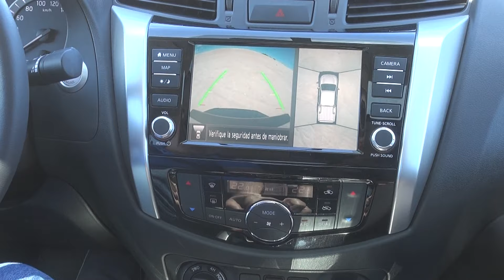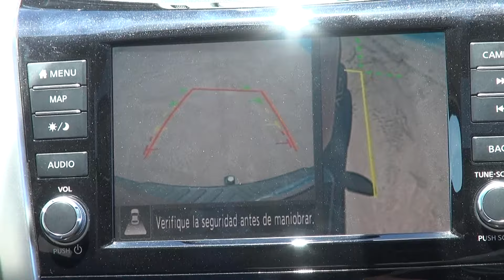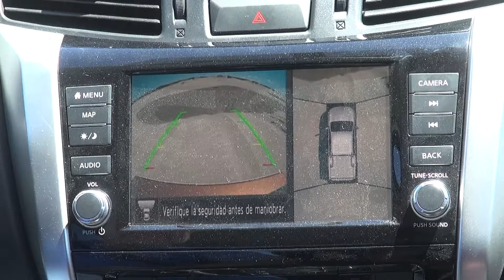TUTORIAL: MANEJO EN LA ARENA PARA INICIADOS. AUTO AL DÍA 1/19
Junto a Gonzalo Prieto, experto piloto de off road y una Nissan Frontier LE 4x4 AT7, anduvimos unas horas en la arena para traerles este video que va a serle útil a los que quieren aventurarse por primera vez a los médanos con un 4x4.